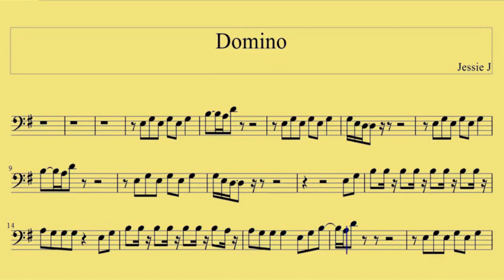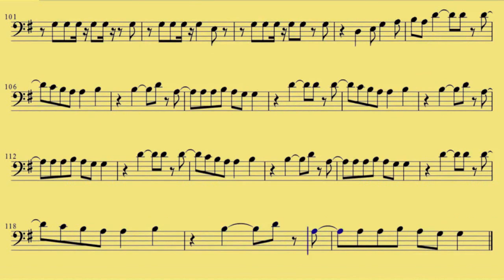Cello Domino Jessie J www downloadsheetmusic com br